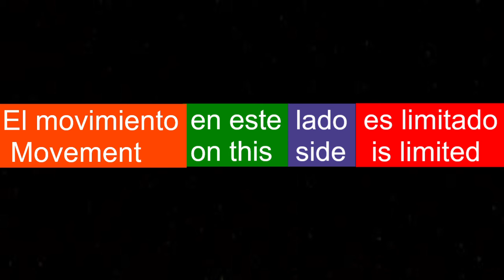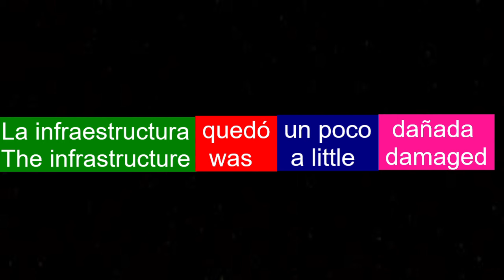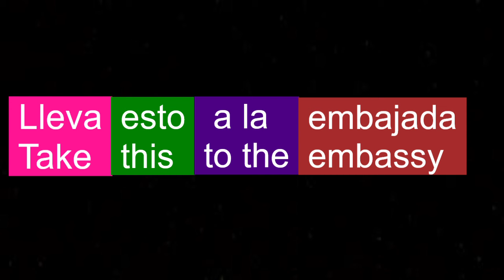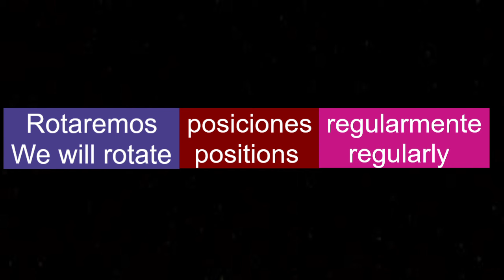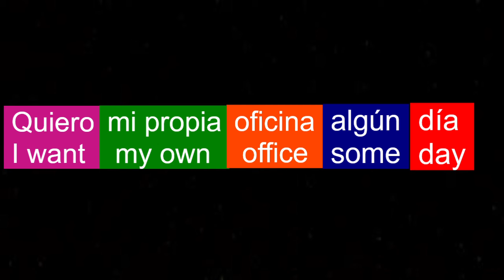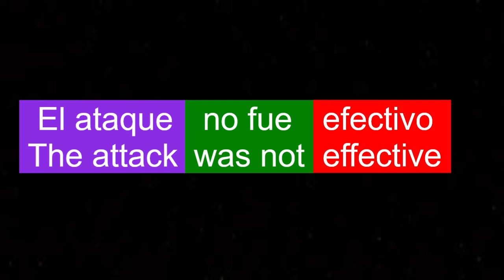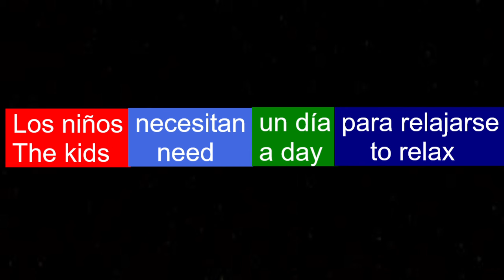12 Frases En Ingles - Aprender Ingles